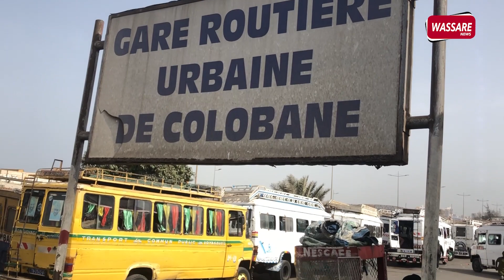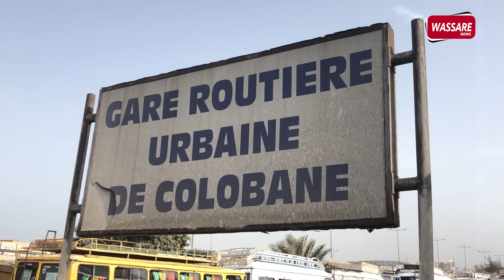Division et querelle , le Syndicat des travailleurs routiers du Sénégal appelle à l'union